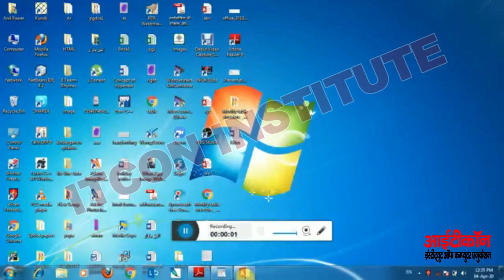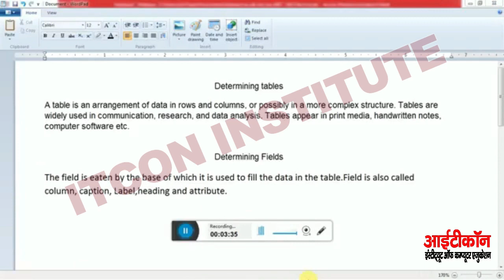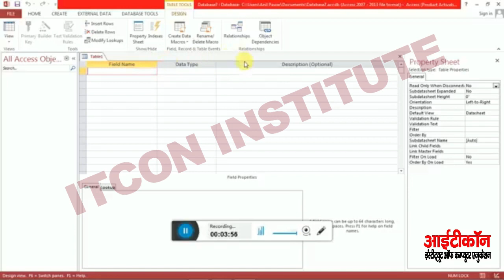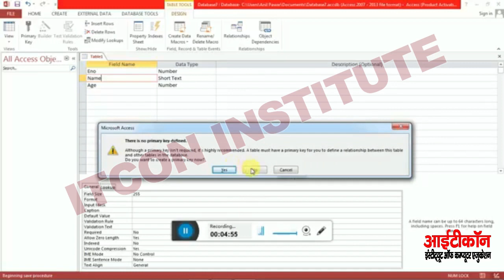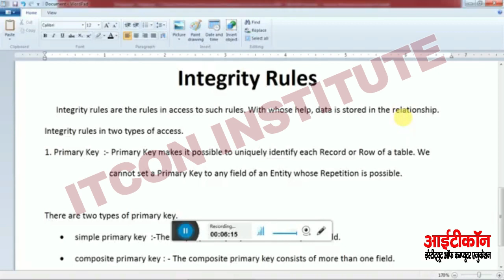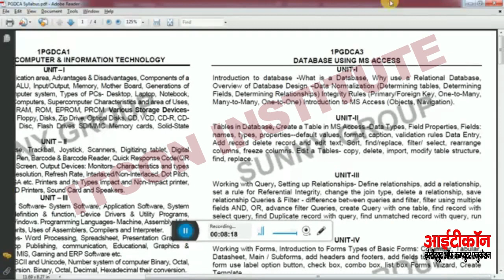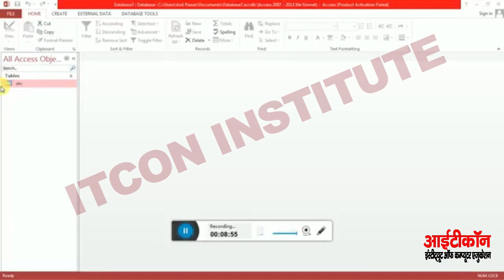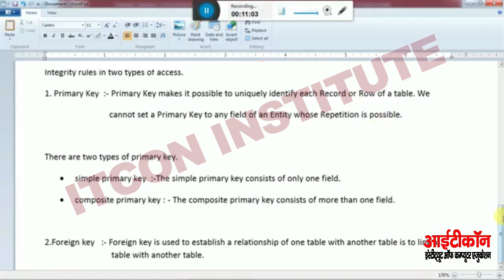DeterminingTables|Determining Fields|Integrity Rules |Unit-1 Part-5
Determining Tables,|Determining Fields,| Integrity Rules, | Unit-1 Part-5